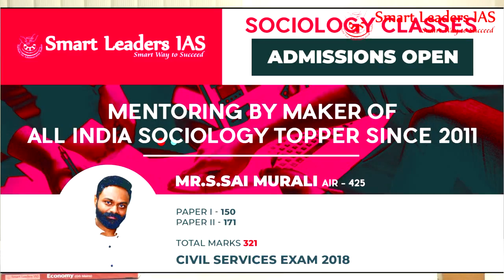Thinking about 320+ in Optional | Mr. Sai Murali IFS | UPSC Optional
Presenter: Mr. Sai Murali IFS, AIR - 425

Topic(s):  Scoring 320+ in Optional